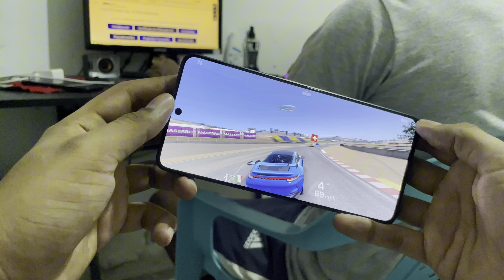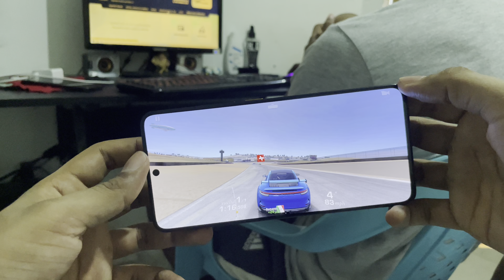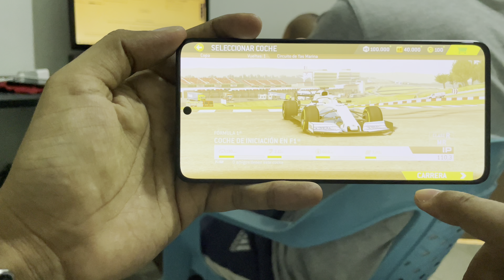✅ POCO X6 PRO 5G Prueba de Rendimiento ¿Vale La Pena Para Juegos? 4K 120FPS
Hola chic@s hoy les traigo un video sobre el celular Poco x6 pro  y una prueba de rendimiento, exigiéndole al máximo, poniendo a prueba su procesador mediatek 8300 ultra.  📦

Mi SETUP ⬇️
✅ Mi micrófono Blue yeti (OFERTA) ⬇️ Amazon

✅ Cualquier duda déjala en los comentarios.

Contenido
Introducción 00:00
Real Racing 3 - Sin contador de FPS 00:18
Real Racing 3 - Con FPS 01:14
Prueba de Sonido RR3 2:25
Funda anti golpes para POCO X6 PRO 3:00
Warzone 3:22
NFS NO LIMITS  4:30
Tomas con buena calidad 6:00
Despedida 6:55